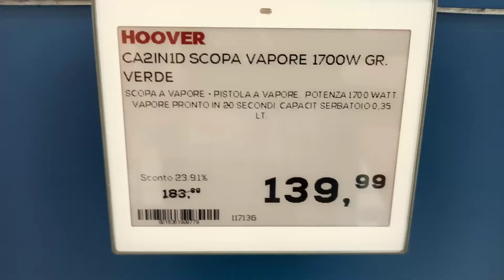HOOVER 2-IN-1 STEAM CAPSULE